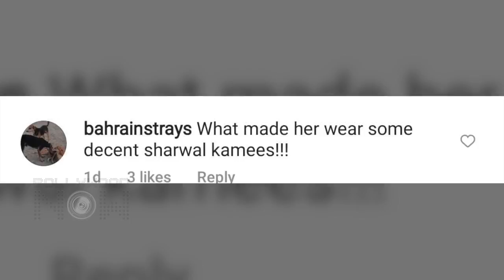Nora Fatehi Gets Brutally Trolled For This Shocking Reason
Nora Fatehi, who recently recovered from Covid-19, gets badly trolled while posing for shutterbugs, here's why?